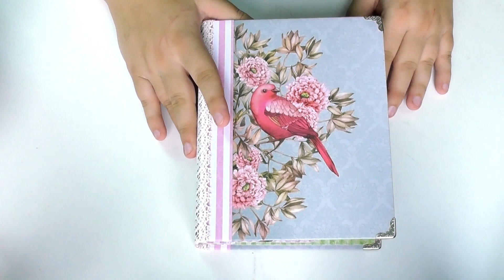PLANNER Shabby Chic // Back To School DIY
N'oublie pas de cliquer sur la petite cloche 🔔 pour être averti dès qu'une vidéo est en ligne ^^ et mettre un p'tit pouce vers le haut, ça fait toujours plaisir 👍

Présentation d'un planner que j'ai réalisé moi même de A à Z, sur les thèmes nature, shabby chic, oiseaux, girly, féminin(d'où le terme DIY, vu que je l'ai fait moi même) Ce n'est en effet pas un tuto. Mais qui c'est, ça viendra peut être ? Tu aimerais voir un tuto? Alors glisse le mot " Chouette à bretelles" dans ton commentaire !

Disponible à la vente sur ma boutique

✖ Partage tes photos des créations réalisées avec mes tutos ✖
Identifie moi sur Instagram : @fimowfancy

✖Soutenez mon travail et ma chaine youtube en faisant un petit Tip :✖

✖ I N F O S  S U R  L A  V I D É O ✖
- Je monte mes vidéos avec Adobe After Effects CC
- J'édite mes photos avec Adobe Photoshop CC

- J'habite à Angers (49)

Fancy Kiss ♥